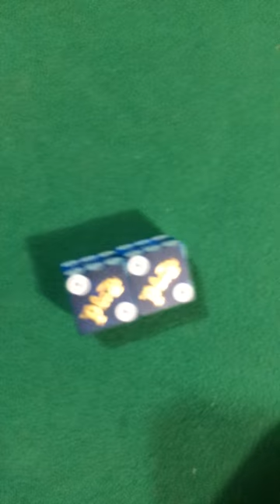More Dice Control on the Craps table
Again, just me practicing dice control